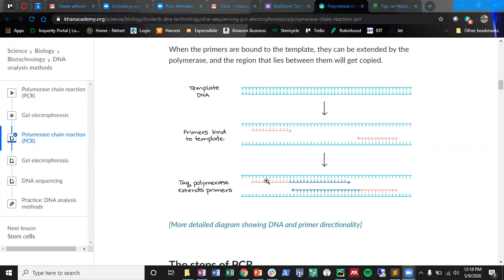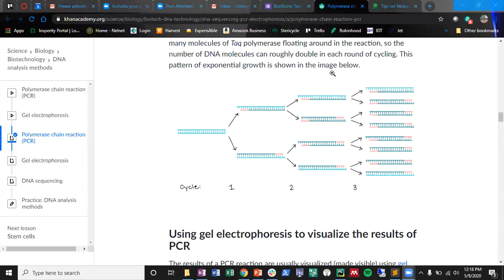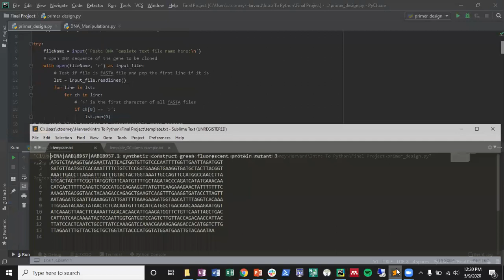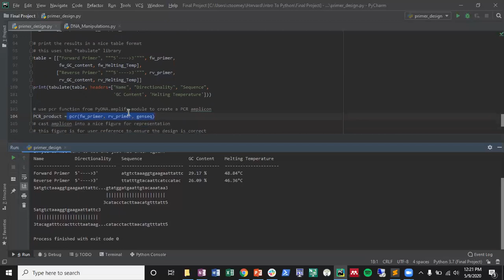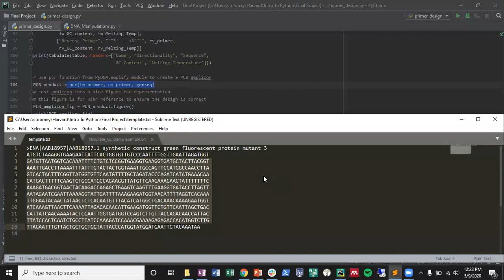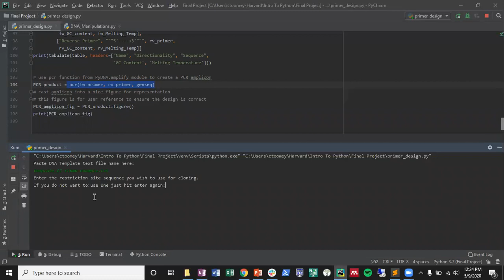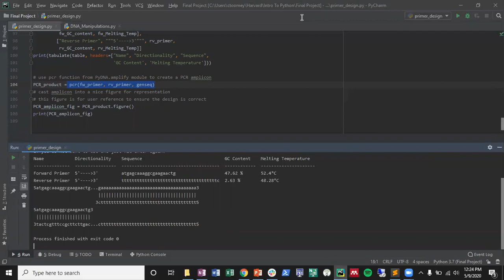PCR Primer Designer Using Python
Final project for Harvard Extension School CSCI E-7.